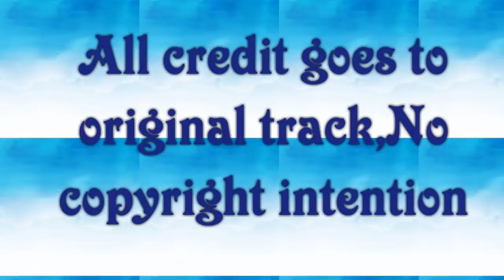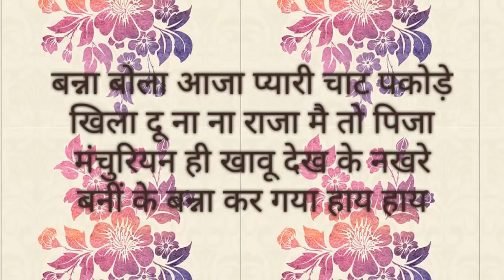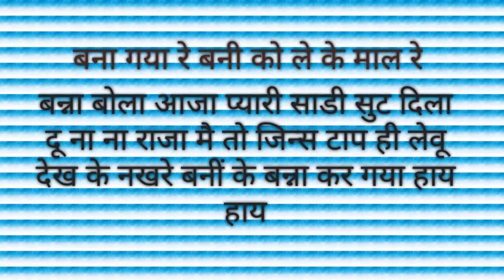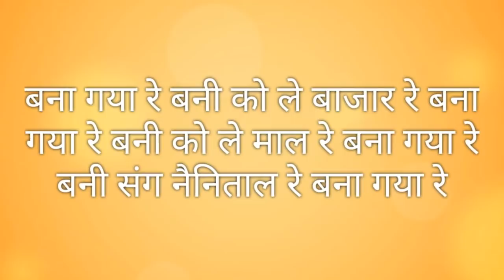02Banna gaya re -Hasi majaak geet - स्वरचित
प्यारा हसी मजाक वाला बन्ना बन्नी गीत , अगर आपको हमारे गीत पसंद आ रहे हैं तो आप जरुर like , share और subscribe करे और हमे प्रोत्साहित करें आपका स्नेह हमेशा बरसाते रहे ।
शादी ब्याह के और गीतों के लिए इस लिंक पर जरुर क्लिक करें आपका शुक्रिया 🙏

NOTE: All the content used is copyright to Geet Gunjan mala. Kindly use the content only with prior approval from Deepali Jaju and give credits.